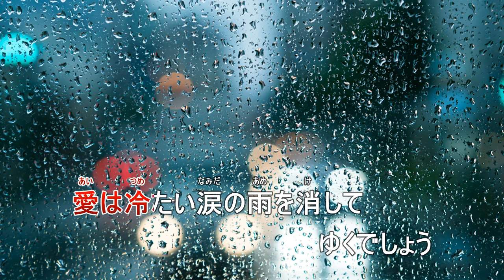雨 La Pioggia カラオケ karaoke - Yoshica della canzone caffe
雨 La Pioggia カラオケ karaoke
カラオケ作成　中尾喜香